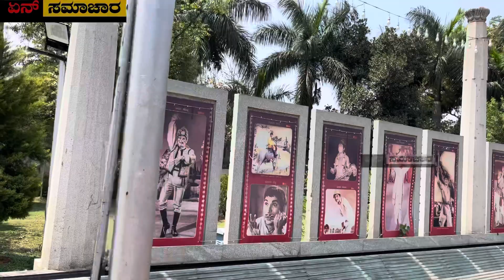ಅಪ್ಪು ಅಜರಾಮರ | Puneeth Rajkumar | Kanteerava Studio Bangalore | Appu Ajaramara | Appu Fans Craze